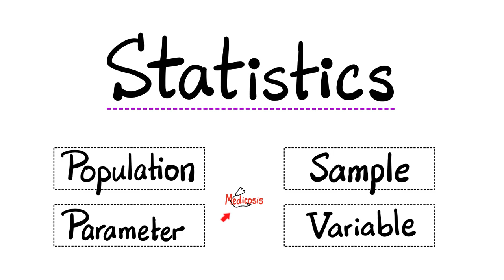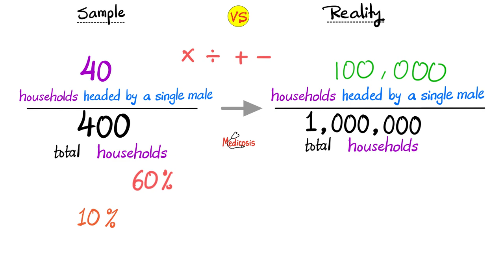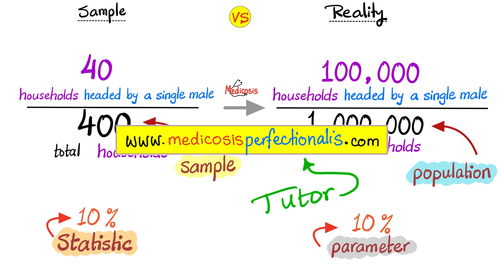Statistics Introduction - Population, Sample, Parameter, Statistic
Statistical variables are divided into dependent variables and independent variables. Variables can be quantitative variables (numerical variables) or qualitative variables (categorical variables). Discrete variables, Continuous variables, ordinal variables, nominal variables, types of variables, types of data, explanatory variables, response variables,  .
Introduction to statistics for AP statistics, Biostatistics, Community Medicine, Statistics 101, Nursing Entrance Exam, MCAT, USMLE, NCLEX, PCAT, Physics, Chemistry.

Thank you for supporting my channel! Love ❤️& Happy studying!!